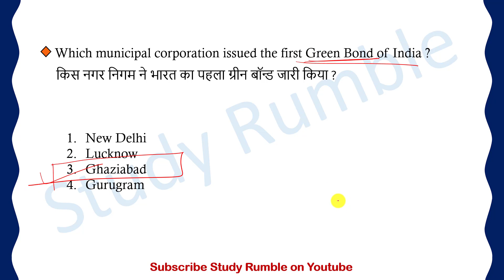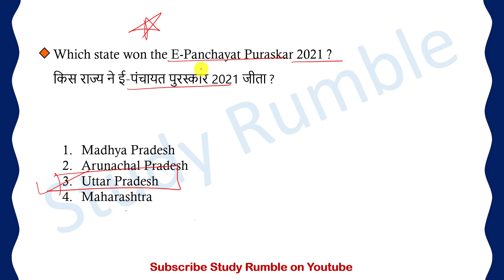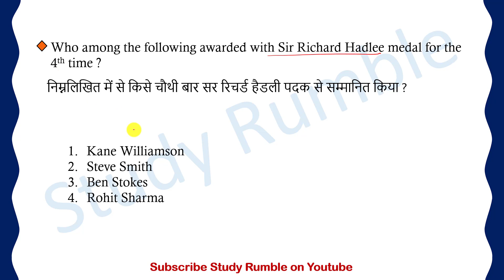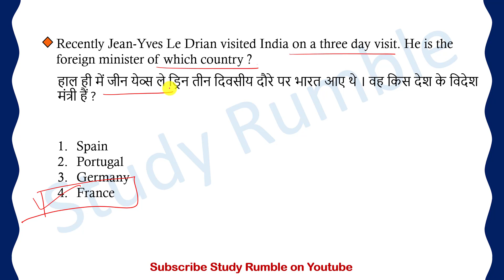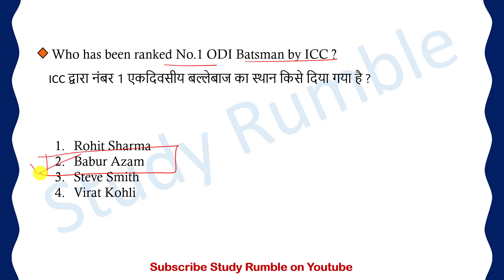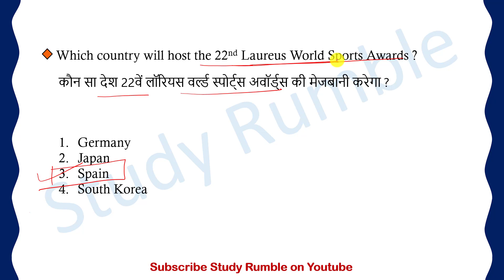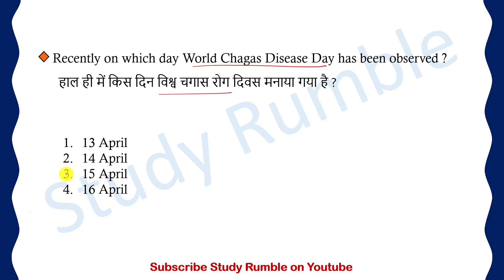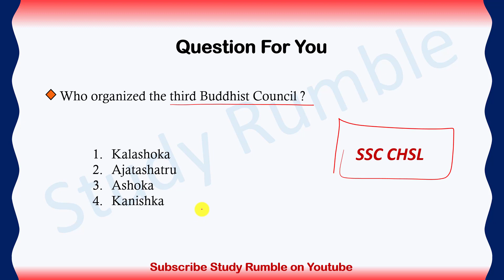16 April 2021 : Daily Current Affairs | Daily Current Affair Dose | Current Affairs Bilingual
Daily Current Affairs of 16, April 2021 - with Important Facts by Tushar Sharma in English & Hindi both. For the Aspirants of SSC UPSC BANK RAILWAYS DSSSB DRDOMTS IBACIO UPTET and other competitive exams.

Playlist Links